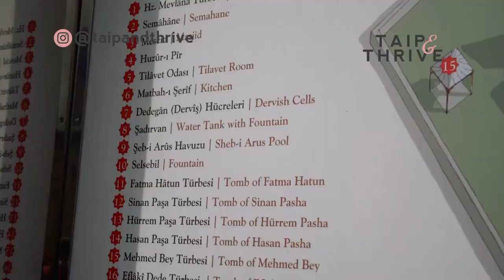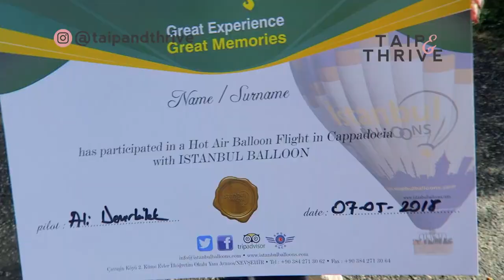T&T Travel: Turkey Journal Day 4 and 5 - Konya and Cappadocia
HOT AIR BALLOON! It’s the highlight of my Turkey trip. There was a delay due to the weather. Rezeki dapat naik. The views weren’t compromised for its price point. I was speechless!

Choose to go on a 11 or 13-day Turkey specials anytime from November 2018 to Apr 2019 with Dreamcation Cruises and Tours .

A